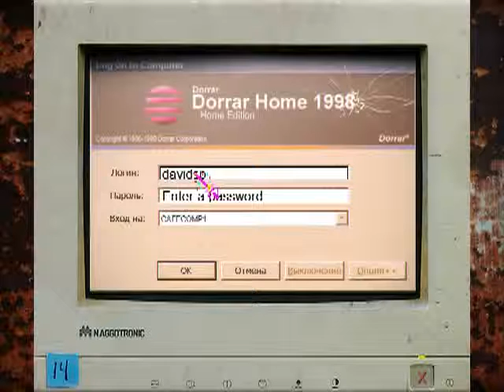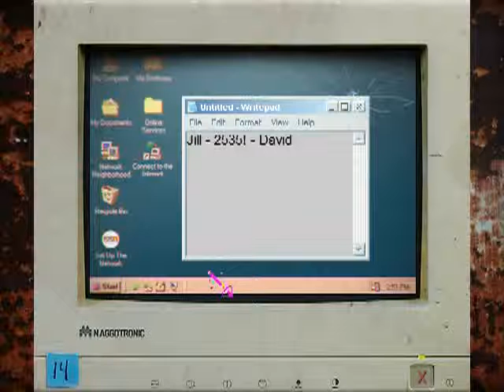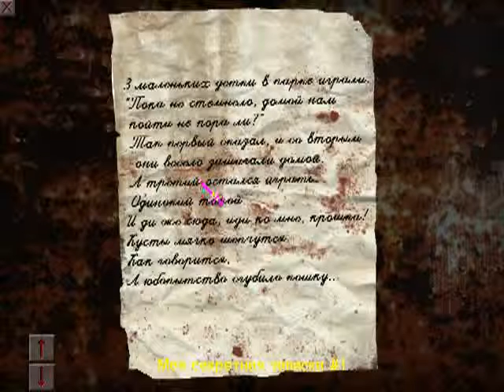Cry of Fear part 2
Стремные дети, шлакоблоки продолжаются